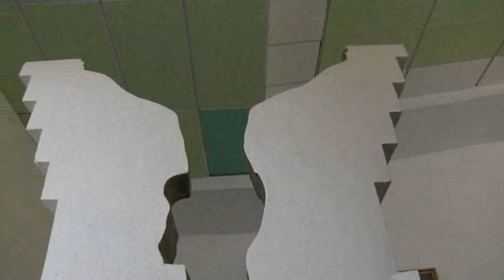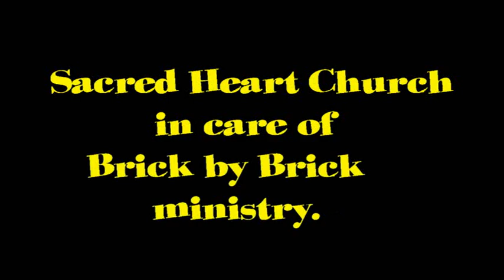Brick by Brick ministry by Gene Murphy